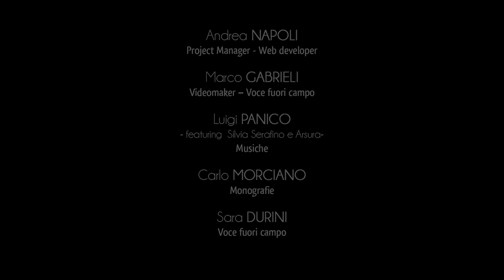Ciudad de Gallipoli - Introducción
La ciudad de Gallipoli es uno de los lugares más evocadores del Salento, gracias a su configuración territorial y al prestigioso patrimonio histórico y artístico que embellece el centro histórico de la localidad.
El mar es el principal protagonista de esta belleza prodigiosa, y las aguas vivas del mar jónico  enmarcan en un fondo azul todo el asentamiento urbano.